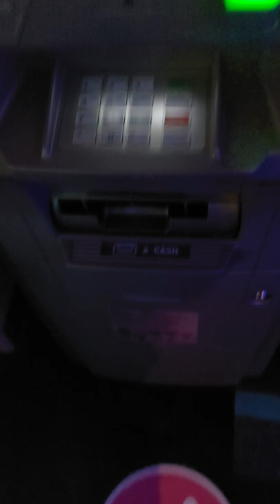Using My Kwik Rewards At The ATM